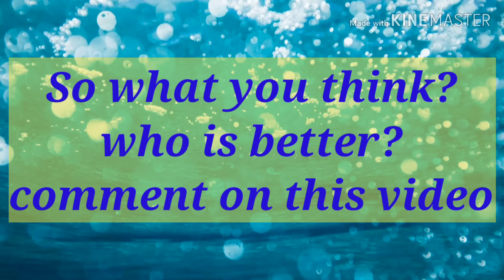Virat kohli Vs sachin tndulker test,ODI , T20I.who is best?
There are some record of Sachin and virat kohli, I compare this record based on test , ODI, and T20I.